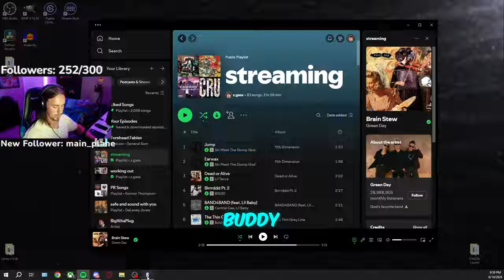Is The *New Recruit* S Tier?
★Sensitivity★
800 DPI
Horizontal ➔ 42
Vertical ➔ 42